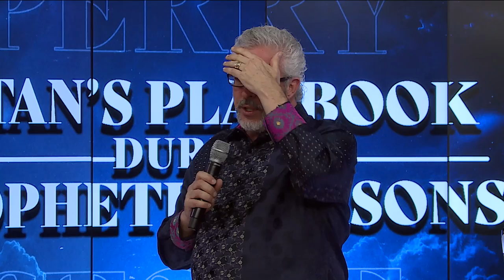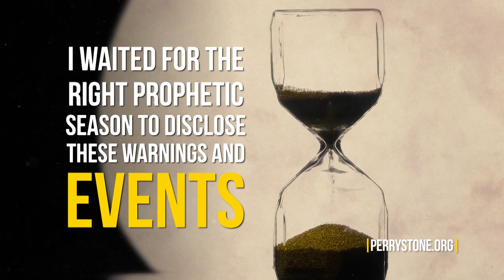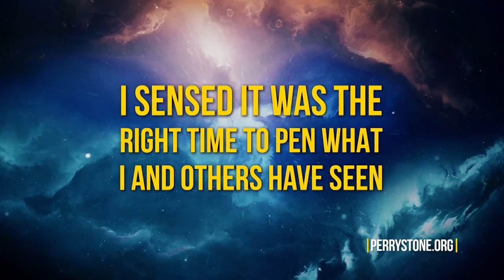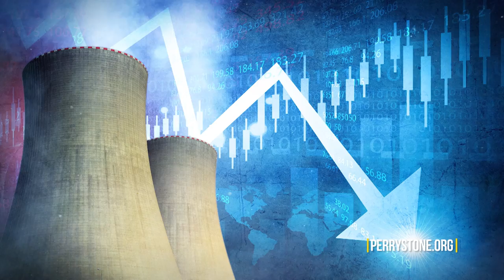Satan's Playbook During Prophetic Seasons | Perry Stone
Attacks and assignments are exposed in this NEW prophetic message! A must hear!